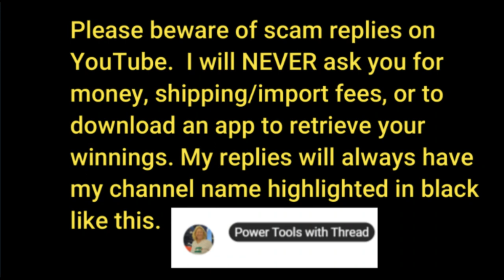12 Days of Christmas GIVEAWAYS! 3rd Day of Christmas! A Gift from Faultless Brands!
My thread peg board
My 6" Pegs
My 4" Pegs
My bobbin baskets

My New Readers

Kimberbell Cuties Embroidery CD (Uses a 6x8 embroidery field - this will not work in a 5x7 hoop)

ON THE WALL BEHIND ME!

►Send Me Mail Power Tools With Thread 14414 US Hwy 87W, Ste 3, Box 114 LaVernia, TX 78121